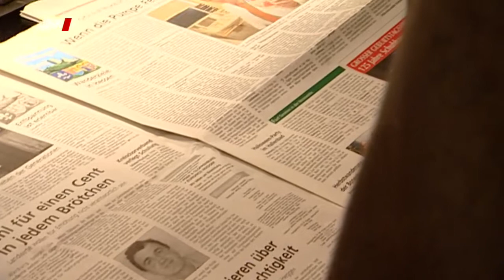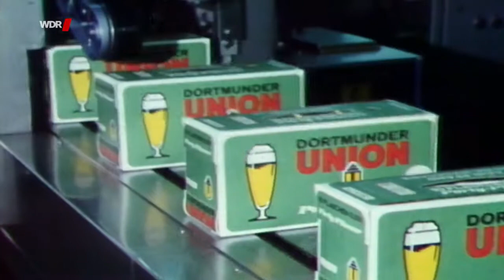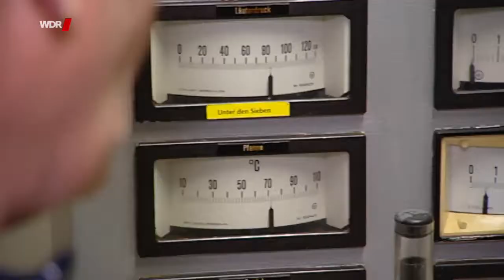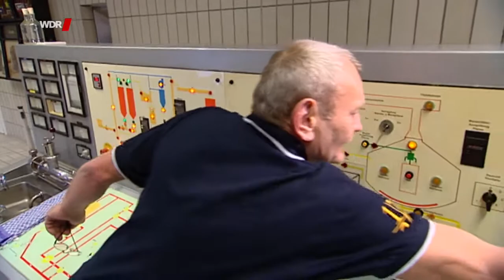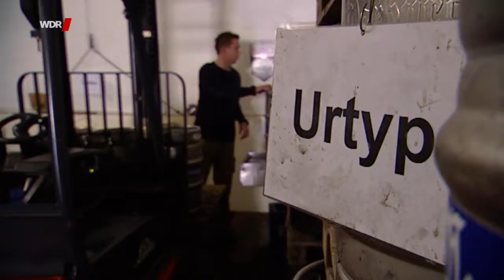Heimatflimmern: Die Bierbrauer aus Warburg Doku (2011)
"Es genügt nicht, etwas zu erben. Man muss auch damit umgehen können, sonst ist es irgendwann weg." Michael Kohlschein weiß, wovon er spricht. Er leitet in der zehnten Generation eine Brauerei in Warburg. Sein Vater hat noch die goldenen Zeiten der Bierbrauer erlebt: "Die Leute haben das Bier schneller getrunken, als wir es produzieren konnten", erzählt Senior Heinrich Kohlschein. Doch das ist lange vorbei.